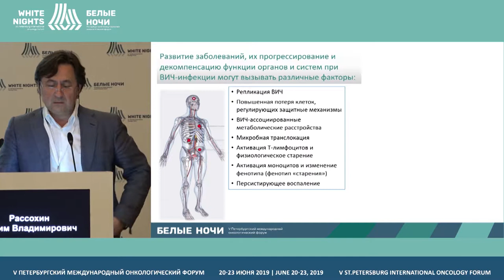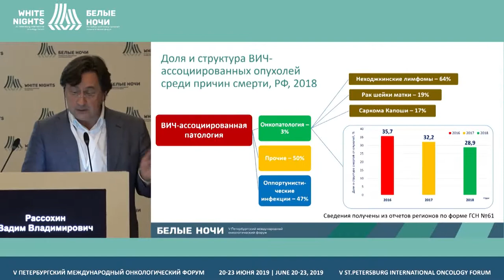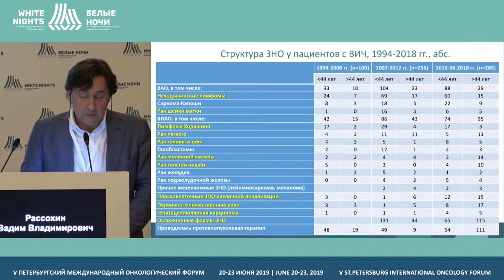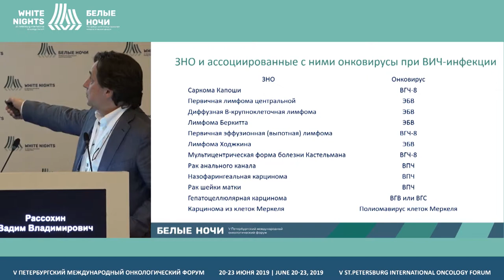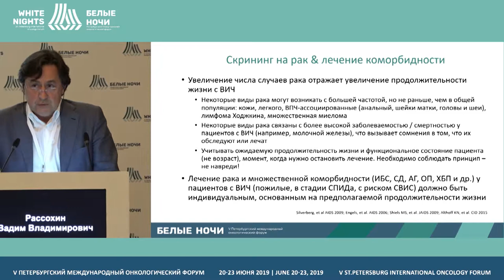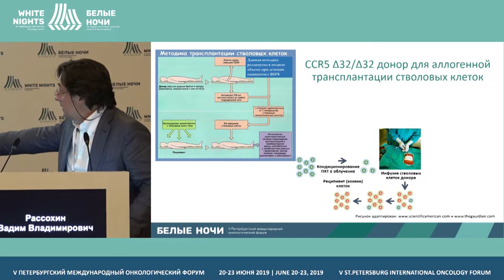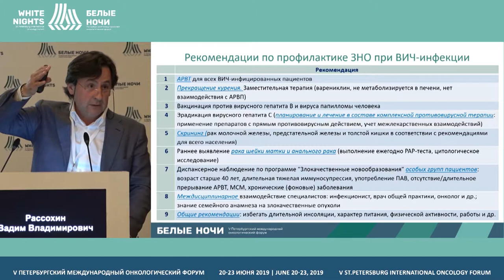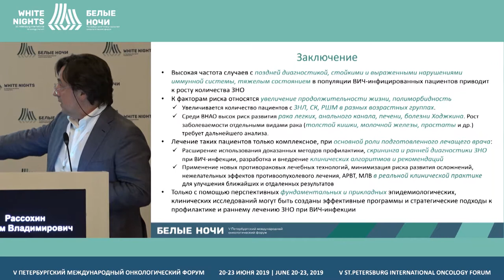Онкологические заболевания при ВИЧ-инфекции (Рассохин В.В.)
Рассохин Вадим Владимирович, ПСПбГМУ им. акад. И.П. Павлова, Санкт-Петербург